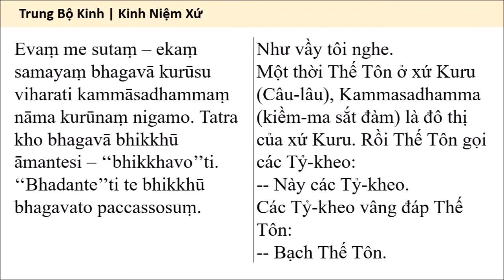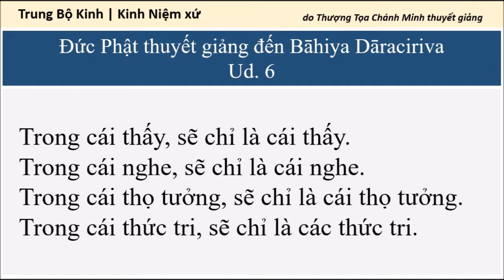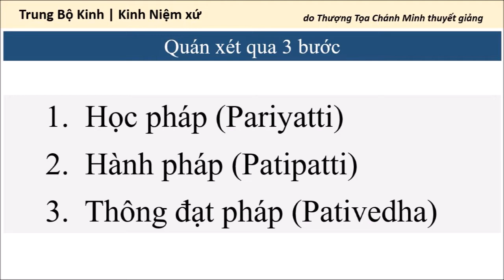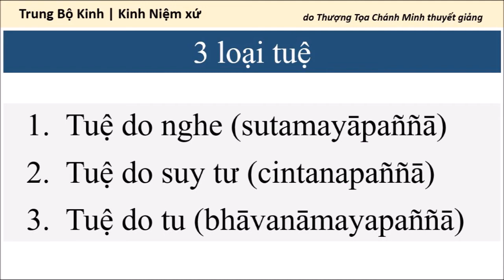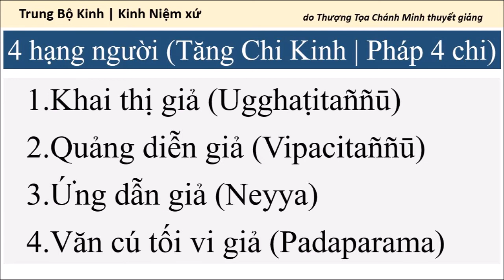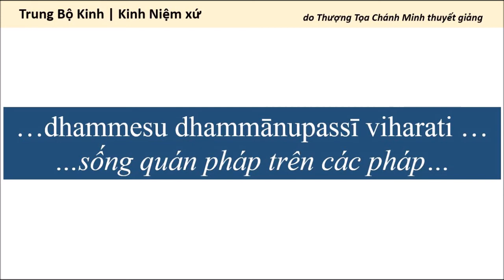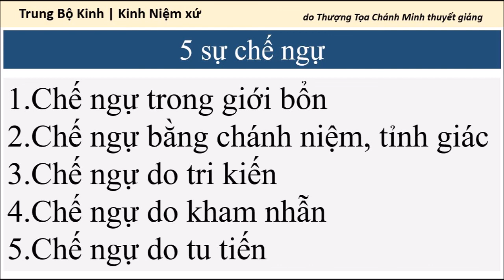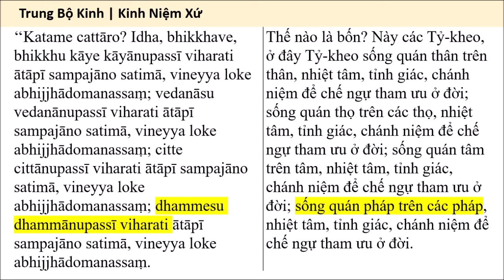Kinh Niệm Xứ: 12. Dhammesu cittānupassī viharati (Sống quán pháp trên các pháp) | Sư Chánh Minh